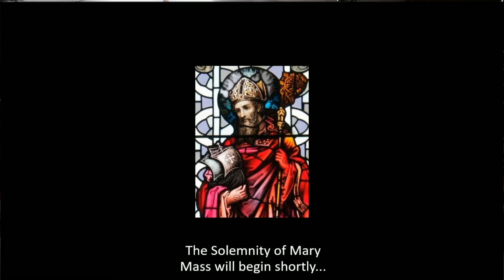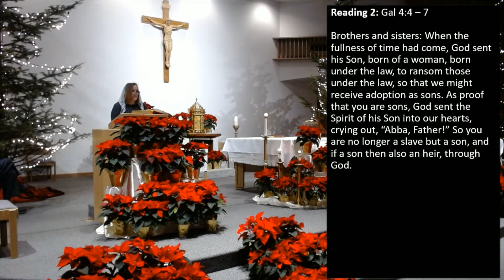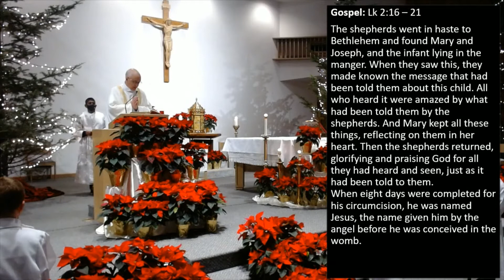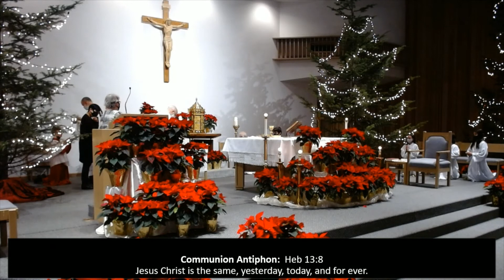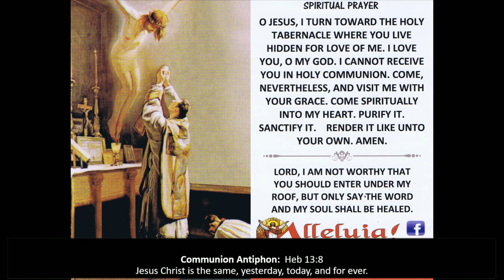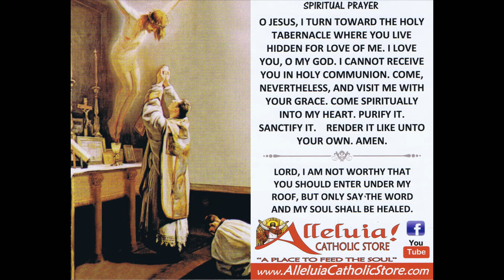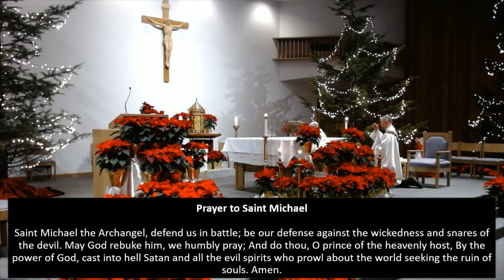Solemnity of Mary - English - Jan 1, 2021